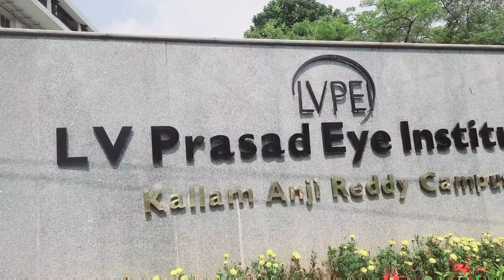lv prasad eye institute hyderabad hindi | lv prasad eye hospital hyderabad hindi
Hi Amir I will show in this video about LV prasad eye hospital in hyderabad Lv Prasad eye institute hyderabad

biggest eye hospital in hyderabad | lv prasad eye institute hyderabad.
lv prasad eye institute hyderabad hindi
lv prasad eye hospital hyderabad hindi